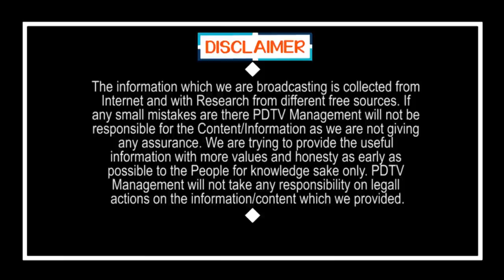Sajjala Comments on Lokesh | Ys Jagan | సజ్జల సంచలన వ్యాఖ్యలు ఒక్క ఛాన్స్ ఇస్తే.. | Nara Lokesh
సజ్జల సంచలన వ్యాఖ్యలు ఒక్క ఛాన్స్ ఇస్తే.. లోకేష్ కి చేతులెత్తి దండం పెట్టాలి